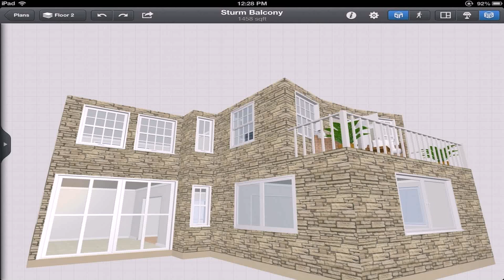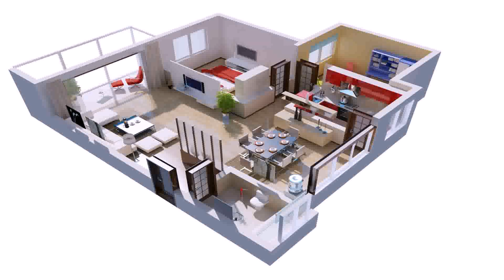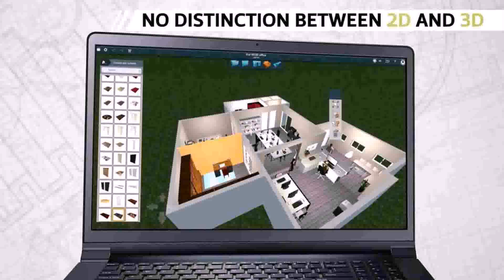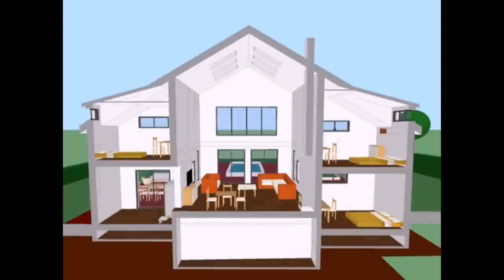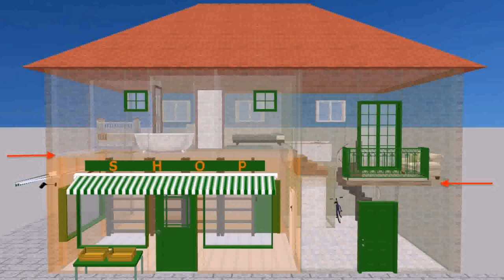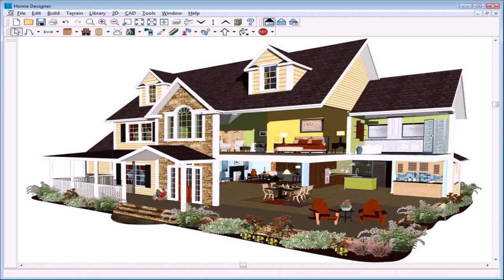Home Design 3d Ipad Balcony